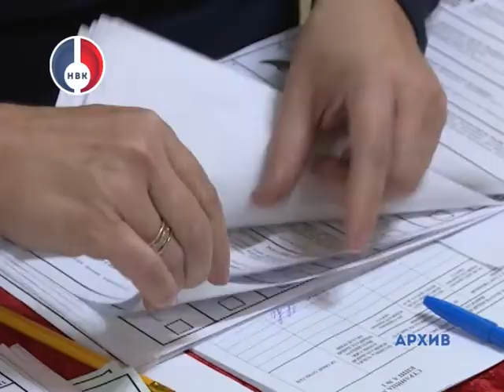В Новоуральске завершилась регистрация кандидатов в Думу НГО